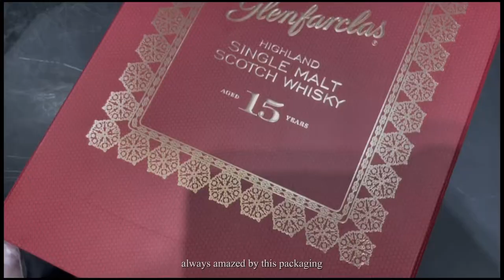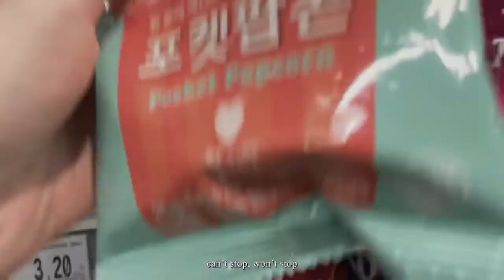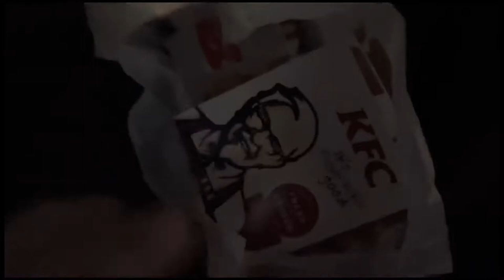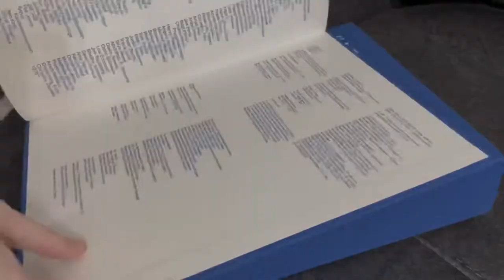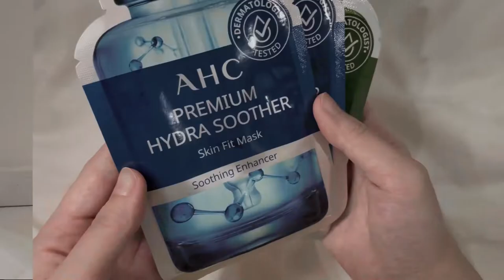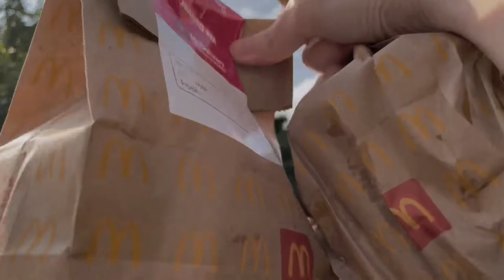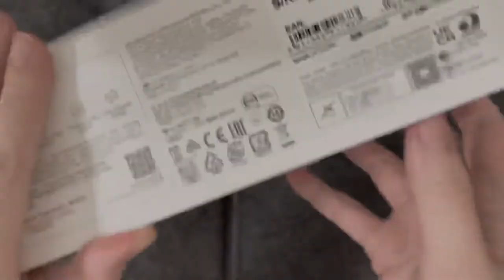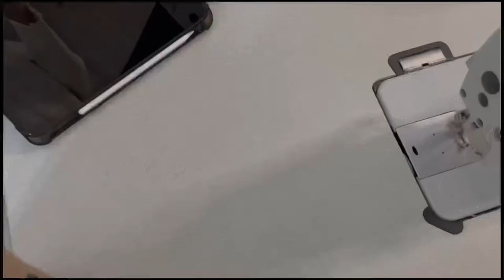[Vlog 01] Homebody | Cartier Online Shopping | Unboxing | Grocery | Dress Making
Hello, this is Vengs. Thanks for stopping by!

I am a homebody with my precious cat, Baby Tiger.

Have a wonderful weekend ahead.

🎈Song : Daystar - May your day be cozy /